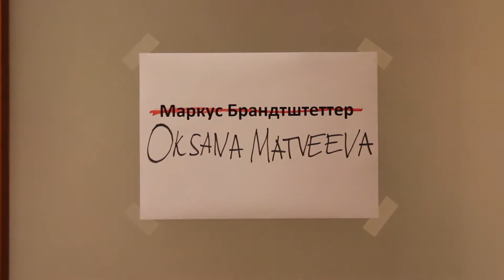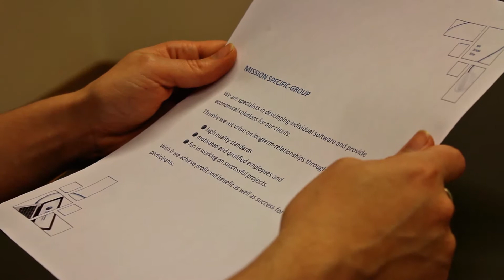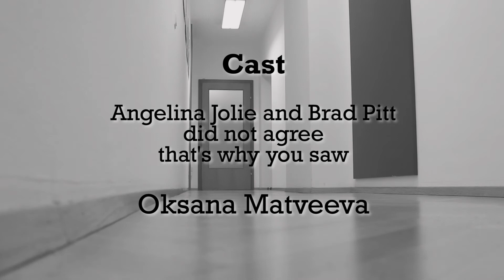Relocation to Vienna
You can make it real!